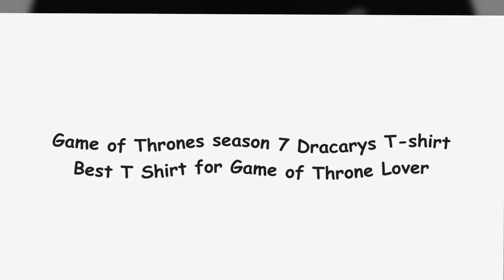Game of Thrones season 7 Dracarys T-shirt Best T-Shirt for Game of Throne Lover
Game of Thrones season 7 Dracarys T-SHIRTS